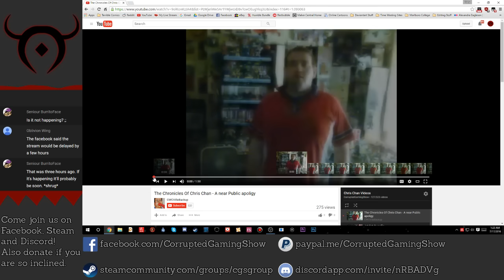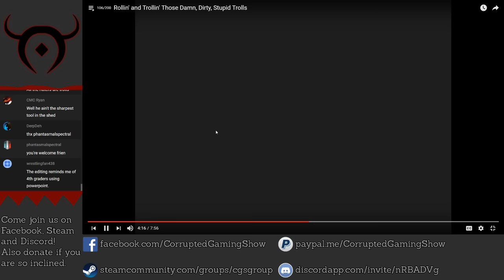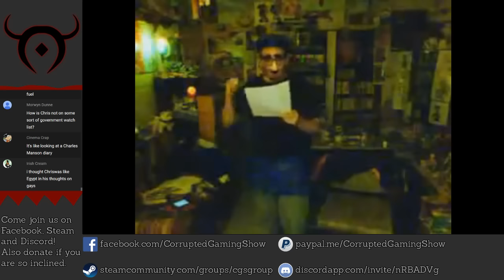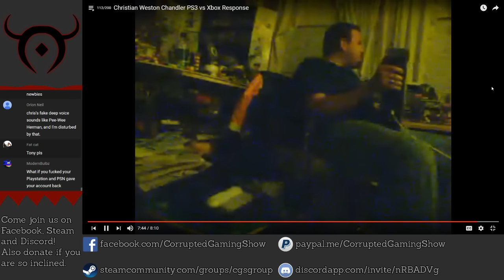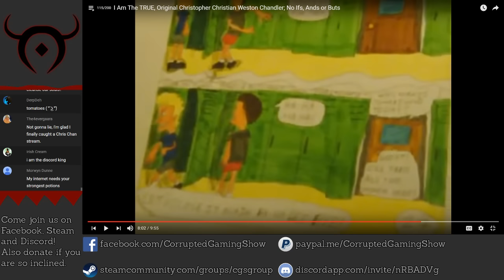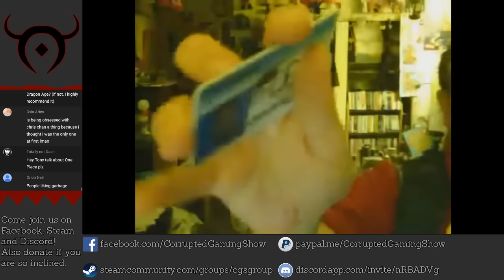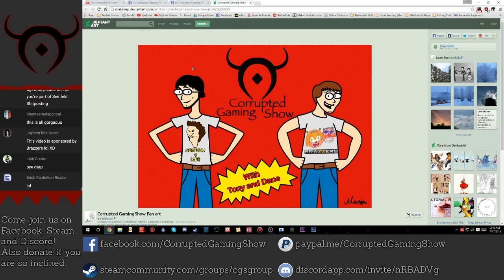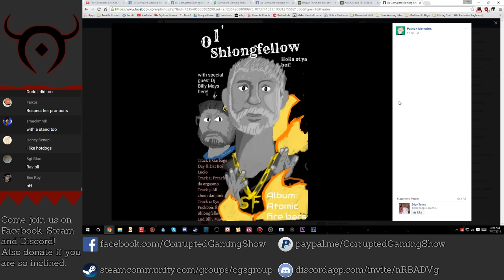Let's Stream Chris Chan Videos: Episode 7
This has all been a trick.
You've been trolled.